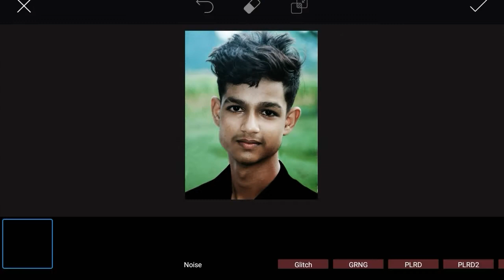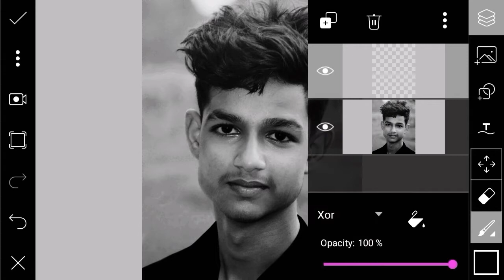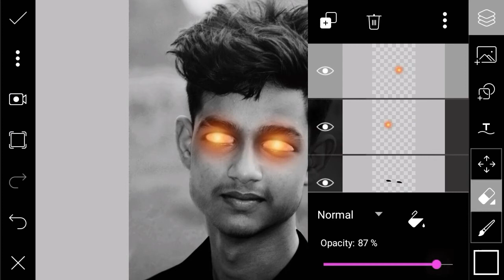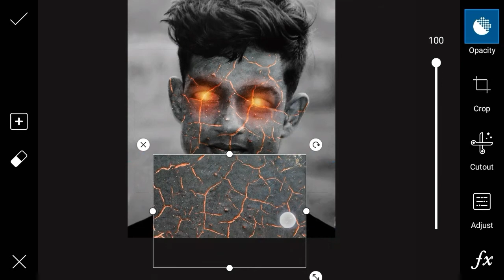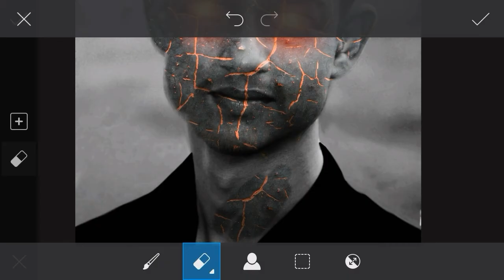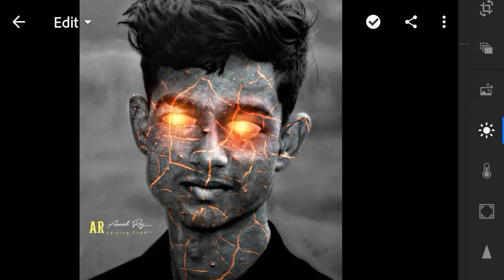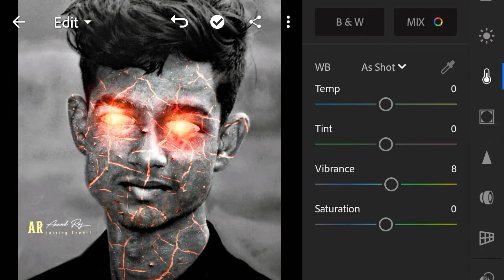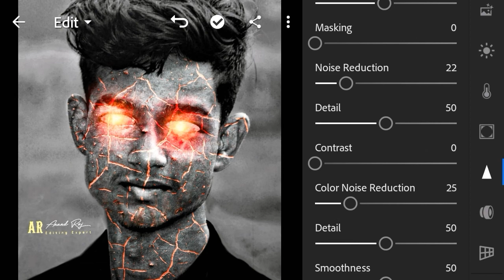Ghost Horror Editing Tutorial | Horror Editing PicsArt | Bhutiya Photo Editing - Anand Raj Editing 🔥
Ghost Most Horror Photo Editing || Horror Editing Picsart || Anand Raj Editing
Ghost Special Editing

Horror Photo Editing
Bhutiya Photo Editing

NAME - ADR GUPTA
HOME - KATIHAR
AGE - 21
HOBBY - PHOTO EDITING

This Video Is Education Purposes Only Copyright Disclaimer Under Section 107 of the Copyright Act 1976, allowance is made for "fair use" for purposes such as criticism, comment, news reporting, teaching, scholarship, and research.

1. Ghost Photo Editing
2. Horror Editing Picsart
3. Picsart Horror Photo Editing
4. Horror Concept Photo Editing
5. Ghost Horror Photo Editing
6. Horror Editing Video
7.Horror Editing Photoshop
8. Horror Editing Photo
9. Picsart Horror Editing Tutorial
10. Best Horror Photo Editing
11. Horror Photo Editing Kaise Kare